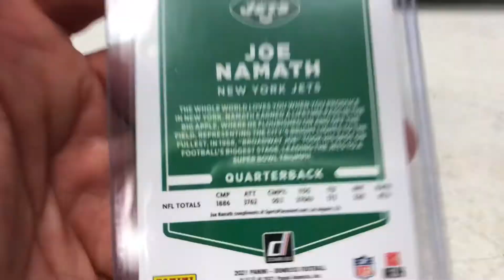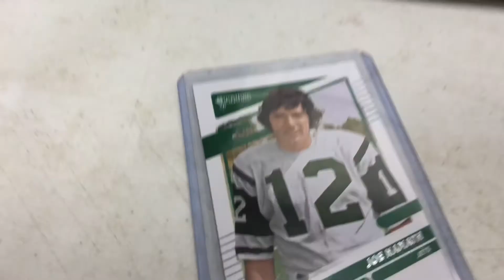Joe Namath Donruss 2021 No Helmet Variant NFL NY Jets Sports Card